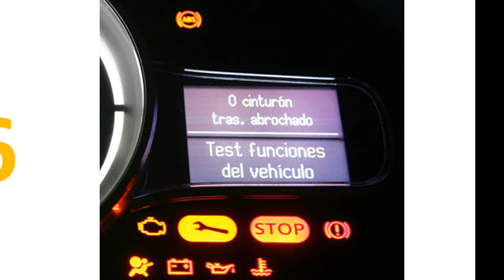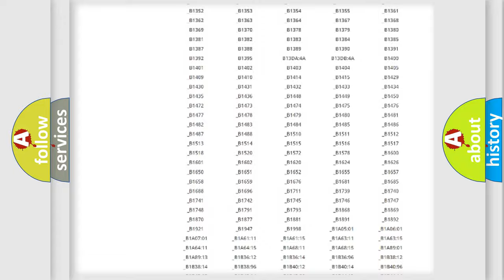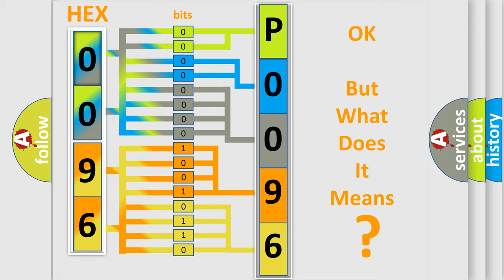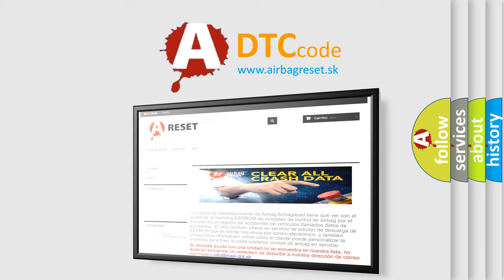DTC Lincoln P0096 Short Explanation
Contents:
0:21 Basic DTC analysis according to OBD2 protocol standard.
1:48 Insight into programming
2:58 A diagnostically understandable description of the Diagnostic Trouble Code
3:05 Basic error definition

Make:
Lincoln
Code:
P0096
Definition:
VES Brightness Up Input Button Stuck
Description:
The Video Screen Module detects a closed switch for 60 seconds.
Cause:
Video Screen Module